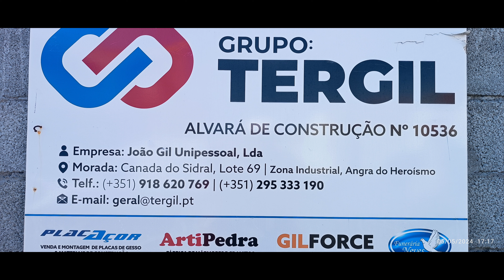Estive quase a ganhar